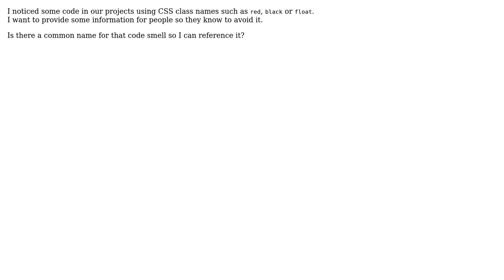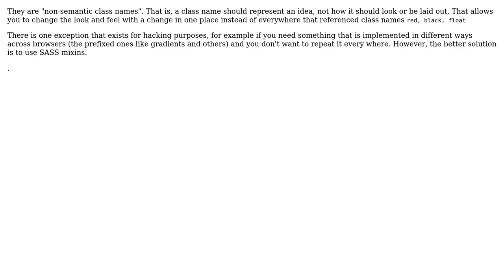Is there a name for CSS code smell that can be seen in class names like "float" or "white"?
Software Engineering: Is there a name for CSS code smell that can be seen in class names like "float" or "white"?

With thanks & praise to God, and with thanks to the many people who have made this project possible! | Content (except music & images) licensed under CC BY-SA | Music | Images & others | With thanks to user Juan Mendes user Andrey Shchekin and the Stack Exchange Network Trademarks are property of their respective owners. You are responsible for your own actions.